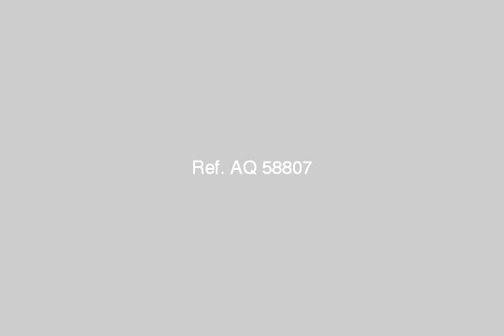Apartment For Sale In El Maadi Cairo - mlseg.com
- بجوار مستشفى اليوم الواحد بالمعادى الجديدة - Egypt Real Estate |    Greater Cairo |    El Maadi |     Apartment For Sale